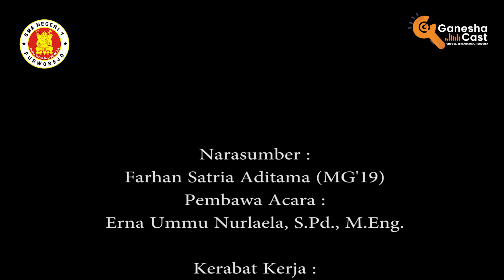BENCI jadi CINTA - Ganesha Cast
Farhan Satria Aditama MG19 BENCI jadi CINTA

Ketua MPK masa Bhakti 2018/2019 aktif di PKS, Gemapala, Pramuka hingga di GV, tidak lolos SNMPTN cita-cita pengen ke UGM pernah berujar untuk tidak ke Kedinasan namun tangan Alloh membawanya ke STIS. Bagaimana kisah selengkapnya. Terima kasih 🙏🙏